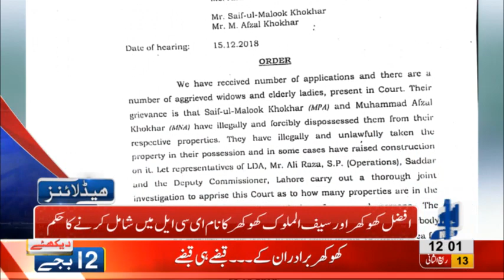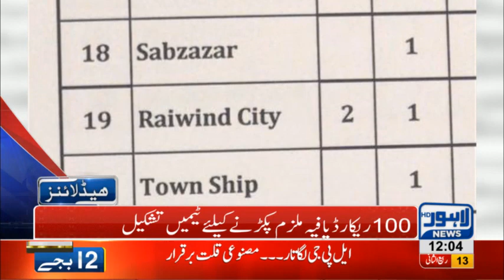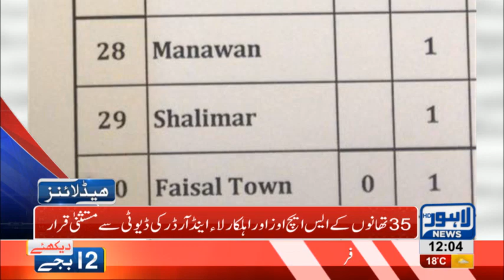12 PM Headlines Lahore News HD – 21st December 2018